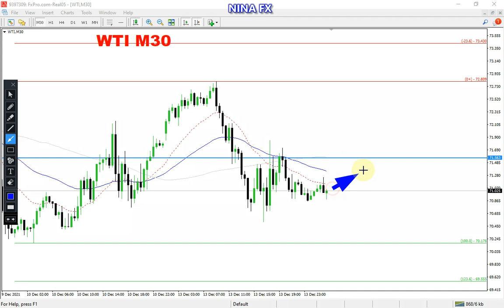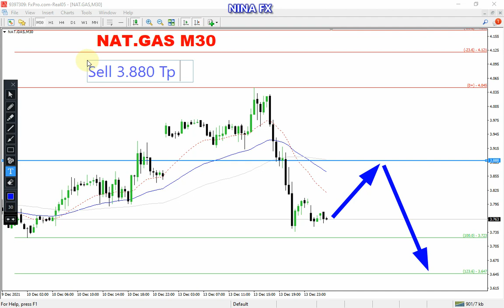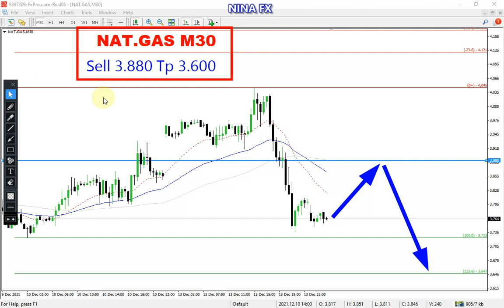WTI, BRENT OIL, GAS !!! Intraday Analysis for Tuesday December 14, 2021 by Nina Fx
Crude Oil WTI, Brent Oil, Natural Gas technical analysis on M30 chart, today.